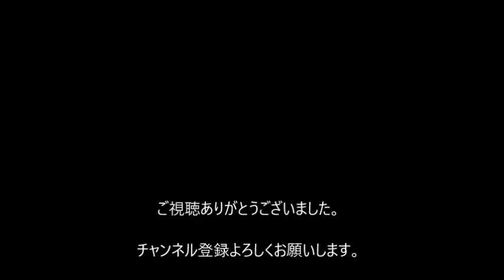ウルソ・ダ・フロレスタ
新さっぽろ夏祭り